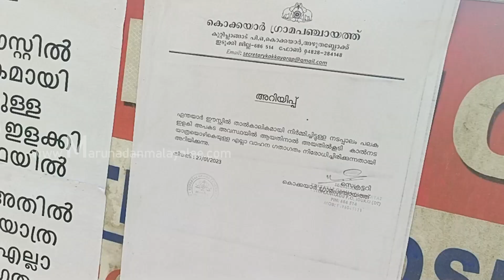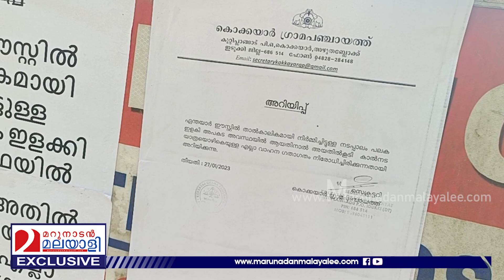പ്രളയം തകർത്ത പാലം; കൈയൊഴിഞ്ഞ് സർക്കാർ I Kerala Government that has abandoned the people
പ്രളയത്തിൽ തകർന്ന പാലം;
സർക്കാർ കൈമലർത്തുന്നു
പ്രളയഫണ്ടെവിടെ?